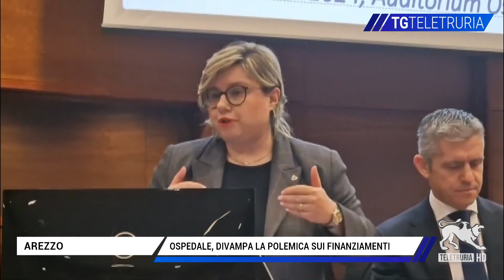Ospedale, divampa la polemica sui finanziamenti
Divampa la polemica politica dopo la notizia, data da sindaco Ghinelli e vicesindaco Tanti,  di privati disposti a finanziare la metà dei 180 milioni necessari per rifare il San Donato.